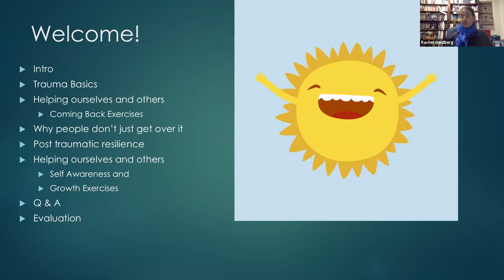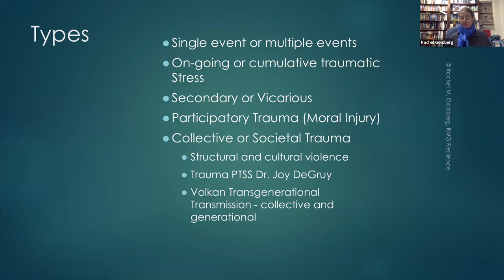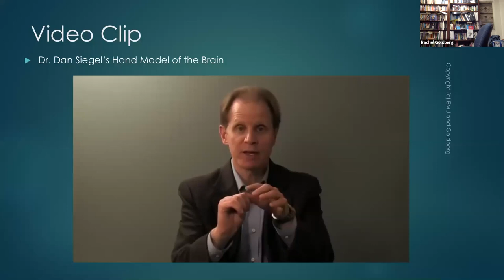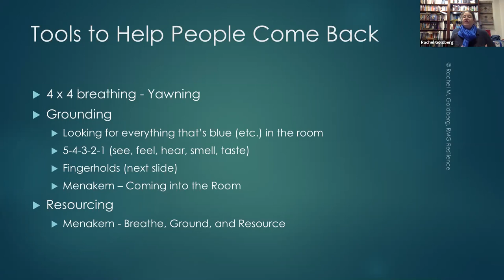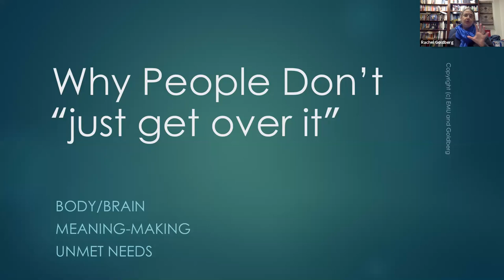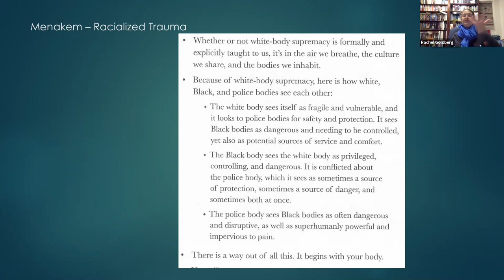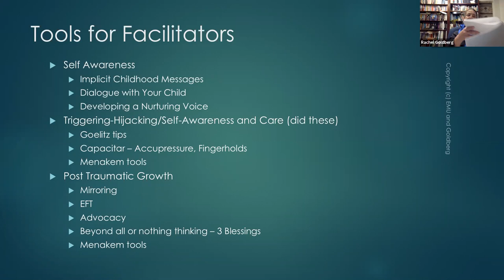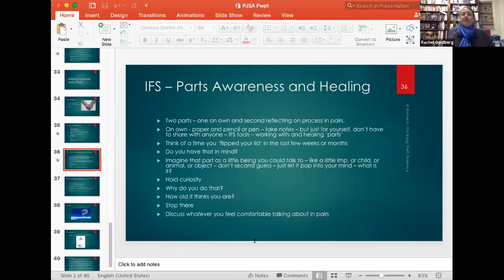PJSA2020 - Workshop, “Understanding Trauma and Trauma Healing Tools for Conflict Resolvers”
Friday November 13th | 4:00-5:30 PM Pacific | 7:00-8:30 PM Eastern

Workshop: “Understanding Trauma and Trauma Healing Tools for Conflict Resolvers” (Facilitated by Wim Laven)

- Rachel Goldberg (Depauw University)